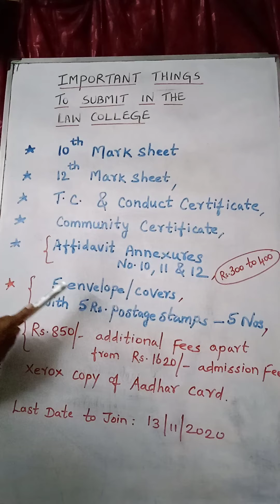Important Things to Submit || Government Affiliated Law College || At the time of admission || 2020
Important things to submit at the time of admission in govt affiliated law colleges, Tamilnadu.
for affidavit annexure,
last date to join: 13th November